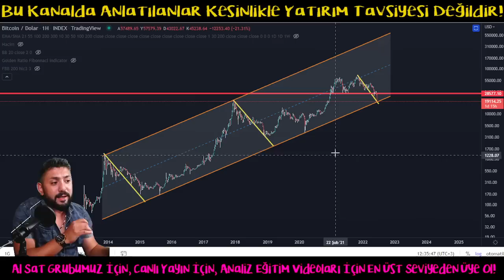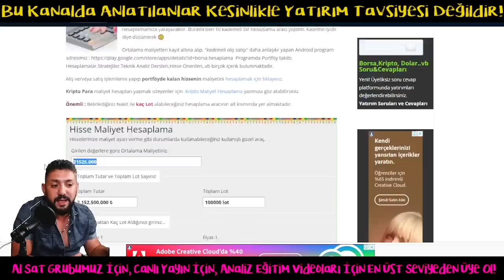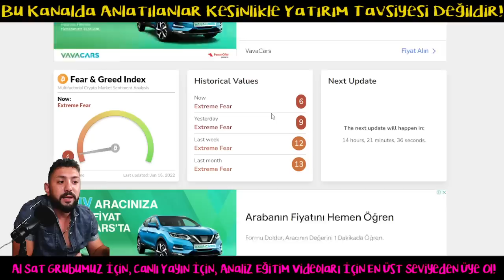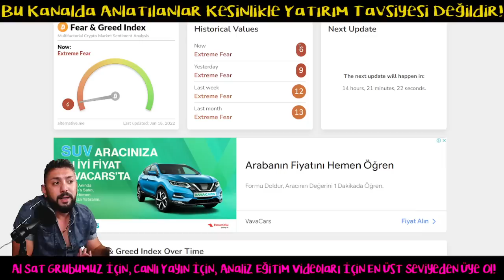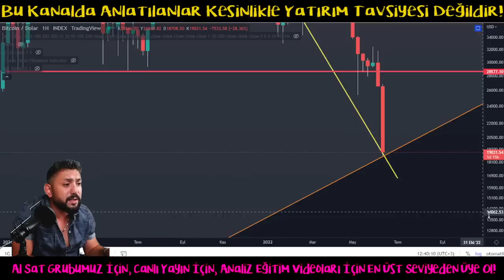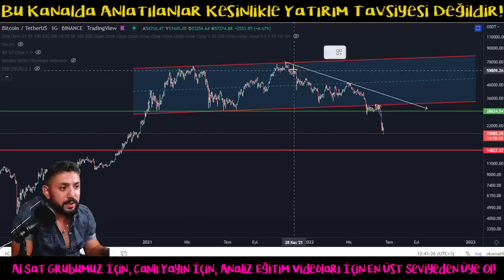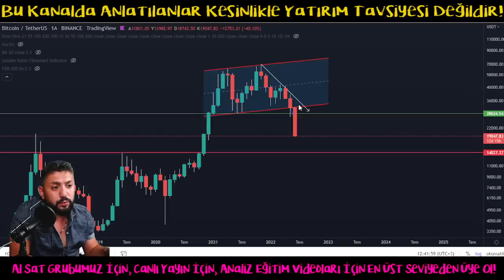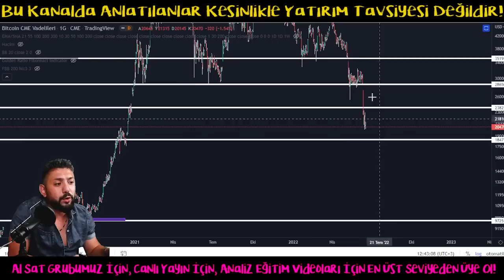Bitcoin Analiz - Acil Durum Videosu! Btc 20.000 dolar seviyesini kirdi! Btc Teknik Analiz Forex